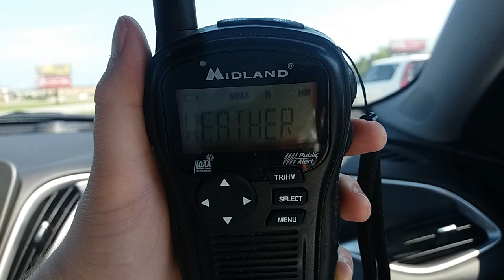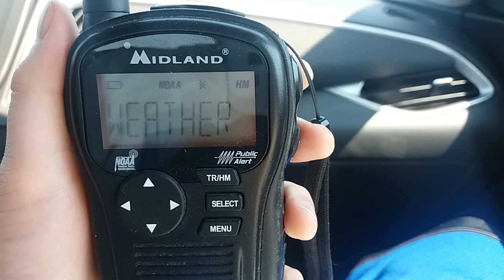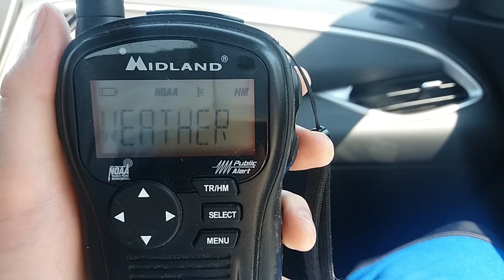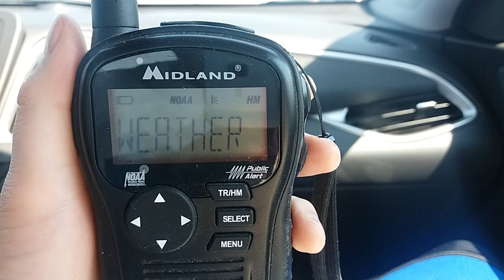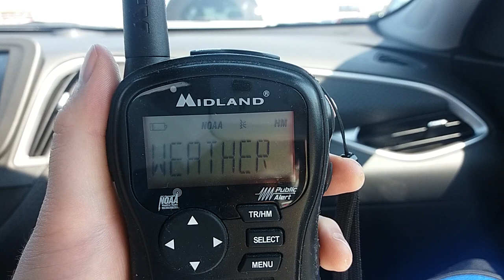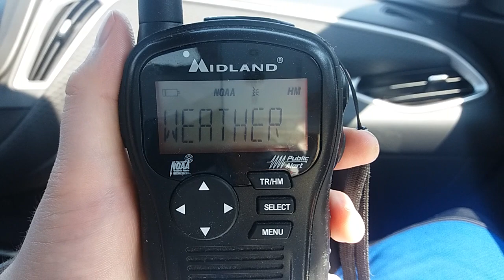NOAA Weather Radio WXM-49 Marion, IL Broadcast Cycle 8/21/17